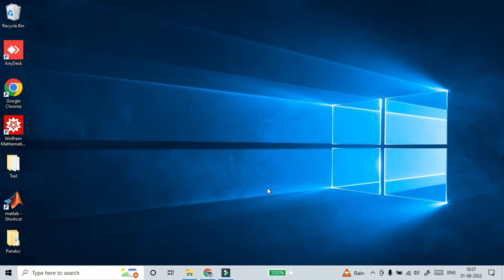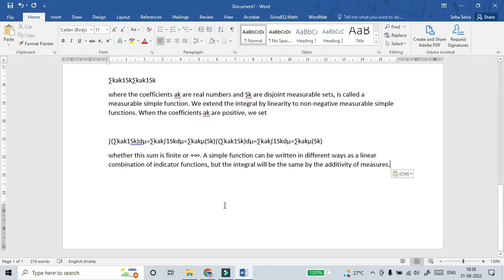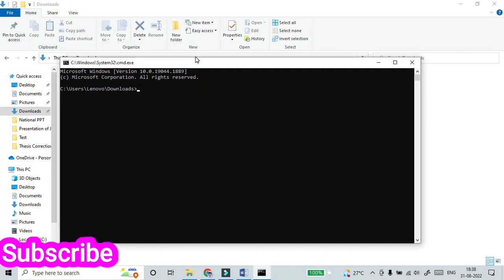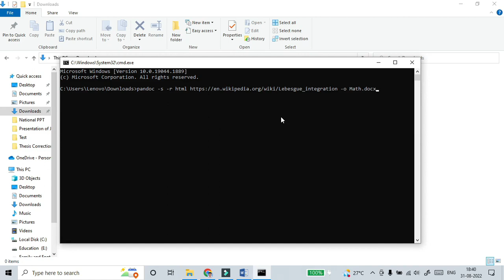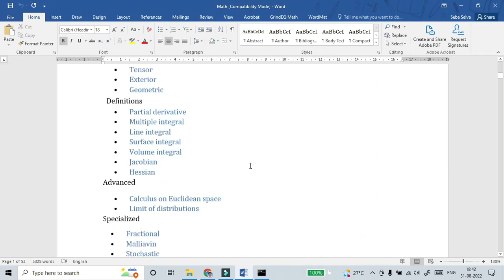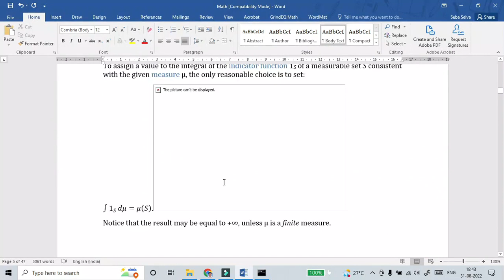Webpage with Equations to Word Document Converter: Website to Word by Free Software in Tamil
Welcome to ARO Study Circle

In this video we are going to see how to convert web page equations to MS  word